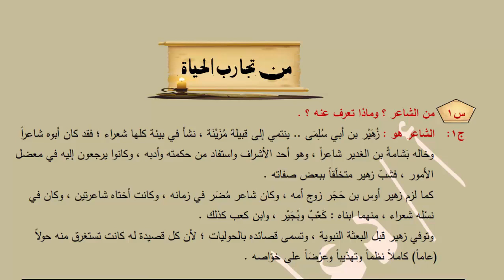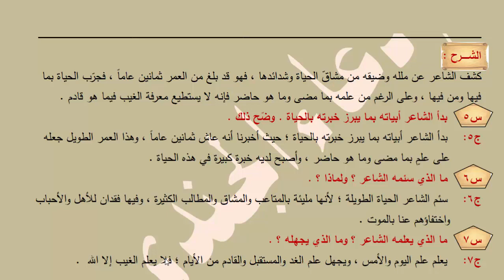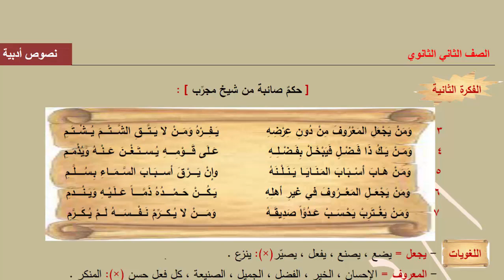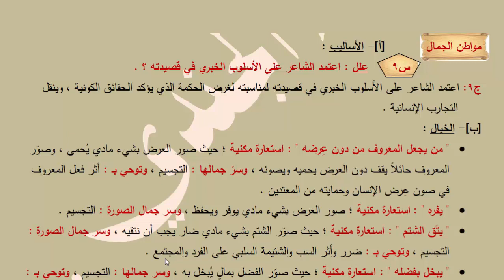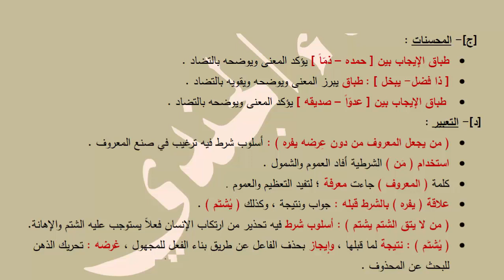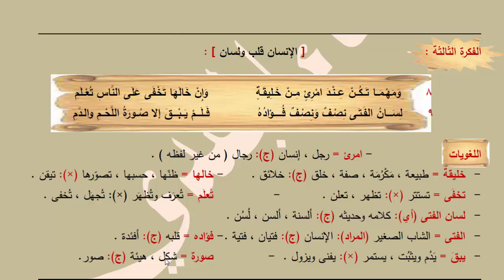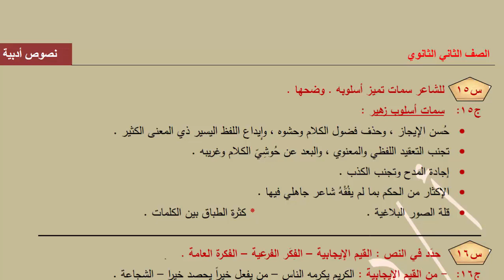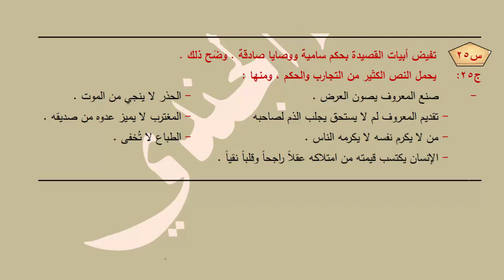من تجارب الحياة لزهير بن أبي سلمى - شرح وتحليل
س: من الشاعر ؟ وماذا تعرف عنه ؟ .
ج: الشاعر هو : زُهَيْر بن أبي سُلِمَى .. ينتمي إلى قبيلة مُزَيْنَة ، نشأ في بيئة كلها شعراء ؛ فقد كان أبوه شاعراً وخاله بَشامةُ بن الغدير شاعراً ، وهو أحد الأشراف واستفاد من حكمته وأدبه ، وكانوا يرجعون إليه في معضل الأمور ، فشبّ زهير متخلّقاً ببعض صفاته         كما لزم زهير أوس بن حَجَر زوج أمه ، وكان شاعر مُضَر في زمانه ، وكانت أختاه شاعرتين ، وكان في نسْله شعراء ، منهما ابناه : كَعْبٌ وبُجَيْر ، وابن كعب كذلك .
وتوفي زهير قبل البعثة النبوية ، وتسمى قصائده بالحوليات ؛ لأن كل قصيدة له كانت تستغرق منه حولاً (عاماً) كاملاً نظماً وتهذيباً وعرْضَاً على خوّاصه .
س: ما الغرض الذي ينتمي إليه النص ؟ وإلى أي العصور الأدبية ينتمي ؟ .
ج: غرض النص : الحكمة التي برع في نظمها زهير . وينتمي إلى العصر الجاهلي (عصر ما قبل الإسلام) .
س: ما المناسبة التي قيلت فيها هذه القصيدة ؟ .
ج:استمرت الحرب بين قبيلتي " عبس " و " ذبيان " قرابة أربعين سنة , وكثر القتلى ، حتى تبرع رجلان كريمان هما " الحارث بن عوف " و " هرم بن سنان " بديات القتلى ؛ حقناً للدماء , فأعجب زهير بموقفهما فقال هذه الأبيات التي هي جزء من معلقته الرائعة , وتعكس الأبيات حكمة زهير وخبرته في الحياة .
س: بدأ الشاعر أبياته بما يبرز خبرته بالحياة . وضّح ذلك .
ج: بدأ الشاعر أبياته بما يبرز خبرته بالحياة ؛ حيث أخبرنا أنه عاش ثمانين عاماً , وهذا العمر الطويل جعله على علمٍ بما مضى وما هو حاضر , وأصبح لديه خبرة كبيرة في هذه الحياة .
س: ما الذي سئمه الشاعر ؟ ولماذا ؟ .
ج: سئم الشاعر الحياة الطويلة ؛ لأنها مليئة بالمتاعب والمشاق والمطالب الكثيرة ، وفيها فقدان للأهل والأحباب واختفاؤهم عنا بالموت .
س: ما البحر الشعري الذي نظم زهير عليه قصيدته ؟ . ج: بحر الطويل .
س: ما نوع التجربة الشعرية ؟ وما العاطفة التي سيطرت على الشاعر ؟ .
ج: التجربة : عامة ؛ لأنه يتحدث عن حكم إنسانية تخص البشر كلهم  .
وسيطرت عاطفة الألم والمعاناة من طول الحياة ومشاقها العديدة ، مع اعتزاز بالمثل العليا والمبادئ الخلقية ، والاعتزاز بالمنزلة الاجتماعية الرفيعة .
س: ما مصادر حكمة زهير ؟ .   ج : مصادر حكمة زهير: تجاربه الكثيرة- طول الحياة- تأمله في الكون .
س: ما هدف زهير من هذه الحكم ؟ .
ج:  هدفه : أن يرقي بالمجتمع الذي يعيش فيه ، فهو يريد أن يفهم مجتمعه الواقع على حقيقته ؛ ليتجنب الضرر قبل أن يقع فيه . فزهير يحب لقومه أن يتركوا بعض العادات السائدة المذمومة التي نهايتها هلاك وشقاق  .
س: للشاعر سمات تميز أسلوبه . وضحها .
ج:   سمات أسلوب زهير :
• حُسن الإيجاز ، وحذف فضول الكلام وحشوه ، وإيداع اللفظ اليسير ذي المعنى الكثير .
• تجنب التعقيد اللفظي والمعنوي ، والبعد عن حُوشِيّ الكلام وغريبه .
• إجادة المدح وتجنب الكذب .
• الإكثار من الحكم بما لم يفُقْهُ شاعر جاهلي فيها .
• قلة الصور البلاغية . * كثرة الطباق بين الكلمات .
س : حدّد في النص : القيم الإيجابية – الفِكَر الفرعية – الفكرة العامة .
ج:  - من القيم الإيجابية : الكريم يكرمه الناس – من يفعل خيراً يحصد خيراً – الشجاعة .
- ومن الفكر الفرعية : المرء بأصغريه – طباع الخلق تكشفها الأيام .
- أما الفكرة العامة فهي : نصائح حكيم مجرّب .
س: لماذا لقب زهير بن أبي سلمى المزني بشاعر الحوليات ؟ .
ج: لأنه كان يبذل جهداً كبيراً في تنقيح شعره , وإزالة عيوبه ويقضي في نظم القصيدة حولاً (عاماً) كاملاً ، فيقال أنه كان يكتب القصيدة في أربعة أشهر، ثم يهذبها في أربعة أشهر ، ثم يعرضها على خواصه في أربعة أشهر ، ثم تظهر للنور .
س:  للبيئة أثر هام في شاعرية زهير بن أبى سلمى . وضح  .
ج: نشأ زهير في بيئة كل من فيها يتغنى بالشعر، فأبوه كان شاعراً وزوج أمه الشاعر الكبير أوس بن حجر  وخاله الشاعر بَشامةُ بن الغدير وأخته سلمى ثم ورث ابناه كعب وبجير الموهبة الشعرية .
س: ما مصادر الموسيقى في الأبيات ؟ .
ج: الموسيقى في الأبيات ظاهرة : في الوزن (بحر الطويل) , والقافية الموحدة (الميم المكسورة) . وداخلية خفية نابعة من انتقاء الألفاظ وحسن تنسيقها وروعة الصور وترابط الفكر .
س: ما الأساليب التي استخدمها الشاعر في قصيدته ؟ .
ج : الأساليب التي استخدمها الشاعر بعضها خبرية ؛ للتأكيد على صدق ما يقول من حِكَم ولينقل لنا تجاربه الإنسانية . كما استخدم أساليب الشرط - وأكثر منها - ؛ ليبين نتيجة ما يعرضه من حِكَم ، وليربط بين فعلي الشرط والجواب .  كما أن الشرط يعطي تشويقاً للقارئ ؛ ويجعله ينتظر الجواب دائماً .
س: لماذا آثر الشاعر استخدام الأسلوب الخبري في بناء القصيدة ؟ .
ج: اعتمد الشاعر على الأسلوب الخبري ؛ لمناسبته لغرض الحكمة الذي يؤكد الحقائق الكونية وينقل التجارب الإنسانية , وجاء ذلك في أساليب الشرط التي تعتمد على السبب والنتيجة .
س: علل : استخدام الشاعر أسلوب الشرط في الأبيات ؟ .
ج: استخدم الشاعر أسلوب الشرط ؛ لربط الأسباب بالمسببات لإقناع القارئ بسلامة الفكرة .
س: علل : قلة الصور الخيالية في النص ؟ .
ج : الصور الخيالية قليلة ؛ لأن الشاعر أبياته من الحكمة التي تعتمد على الإقناع العقلي لا الإمتاع العاطفي بهدف توضيح الفكرة والتعليل لها .
س: علل : يعتبر هذا النص مرآة صادقة لعصره ؟ .
ج: لأنه يعكس بعض القيم الإيجابية للعرب كالكرم والشجاعة وحب الآخرين , كما يعكس صعوبة الحياة في العصر الجاهلي حيث المعاناة في سبيل العيش , وقيام الحروب لأتفه الأسباب .
س: تفيض أبيات القصيدة بحكم سامية ووصايا صادقة . وضّح ذلك .

محتوى الفيديو بصيغة الـ PDF - لمن يرغب في التصفح أو الطباعة - مرفوع على الرابط أدناه :